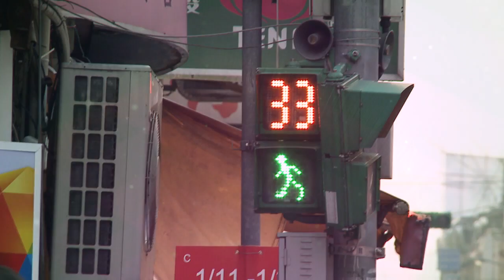法廚愛臺灣 菜市場賣家鄉味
用著不怎麼標準的國語叫賣法國香腸，穿梭在台北各大市場，外國人身影特別醒目，民眾經過，總會好奇多看他幾眼，他是費鴻蘭，來臺定居一年多，賴以為生的工作，就是在傳統市場，賣家鄉味。